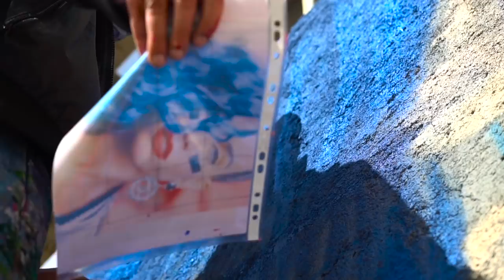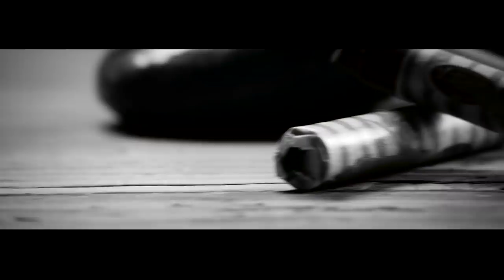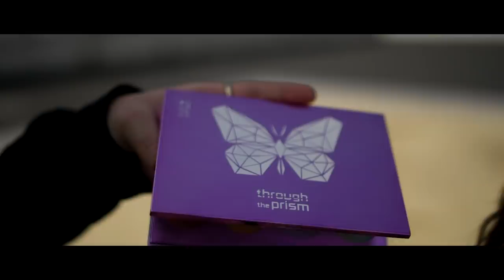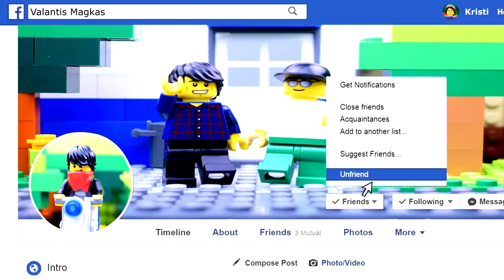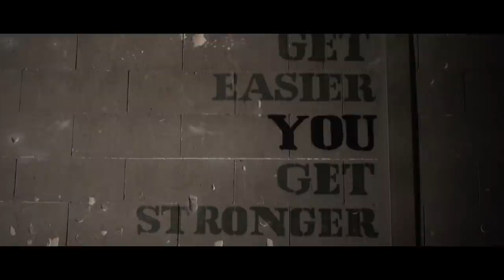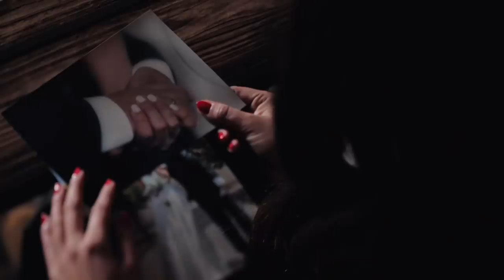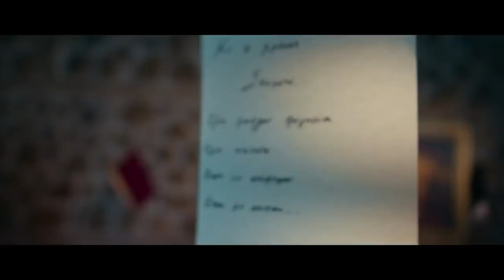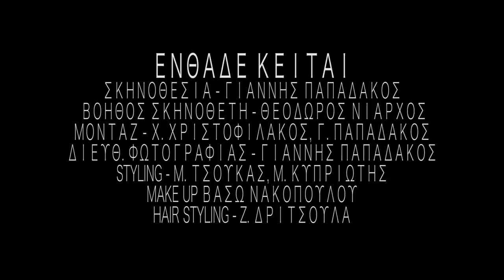Katerina Stikoudi - Soundtrack - The Movie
Δείτε ΟΛΟΚΛΗΡΟ οπτικοποιημένο το album "Soundtrack" από την Κατερίνα Στικούδη. Και τα 12 video clips, μαζί με μικρές ιστορίες, δίνουν την πλήρη εικόνα από το αυτοβιογραφικό επίτευγμα που εδώ και ένα χρόνο έχει δώσει viral clips, controversy και έχει ανεβάσει την τέχνη του video clip στην Ελλάδα.

Υπό το πρίσμα των κορυφαίων Ελλήνων σκηνοθετών και μια ομάδα που αριθμεί πάνω από 50 άτομα, η Κατερίνα και το επιτελείο της συνέθεσαν ένα οπτικό καμβά, που μας ταξιδεύει στους κυριότερους σταθμούς μιας γυναίκας. Η γέννηση, ο θάνατος, η απώλεια, ο έρωτας, η φιλοδοξία, η αμφισβήτηση. Η μουσική και η εικόνα σε ένα άλλο επίπεδο.

Copyright - Heaven Music

Produced by 5th Season